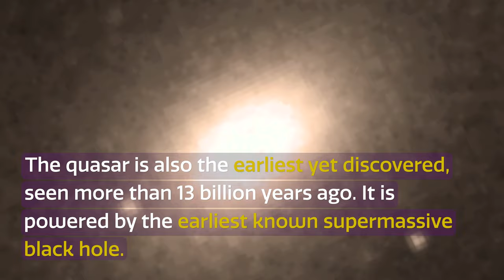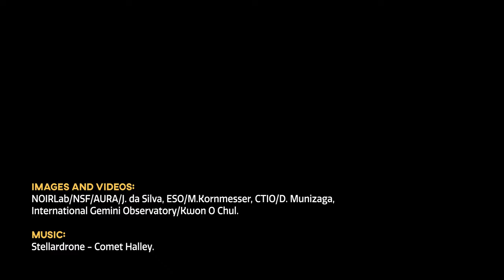CosmoView Episode 17: The Earliest Supermassive Black Hole and Quasar in the Universe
This is CosmoView Episode 17 for press release noirlab2102: The Earliest Supermassive Black Hole and Quasar in the Universe

Credit:
Images and Videos:
NOIRLab/NSF/AURA/J. da Silva (Spaceengine), ESO/M.Kornmesser, CTIO/D. Munizaga, International Gemini Observatory/Kwon O Chul.